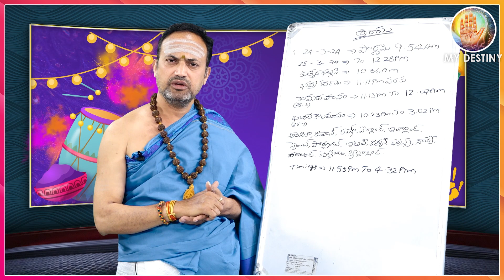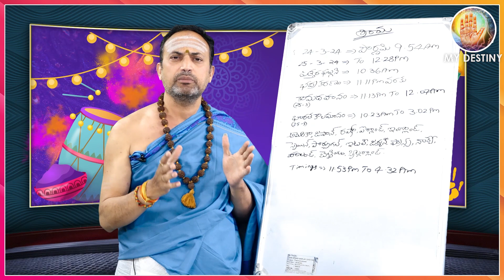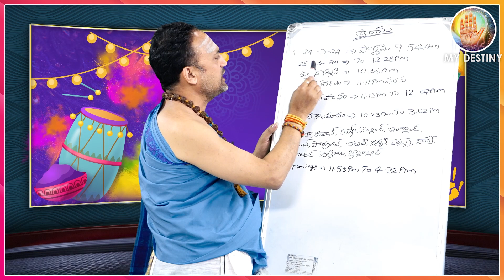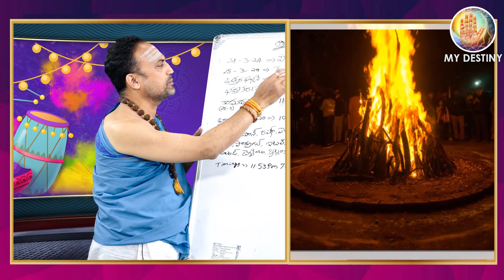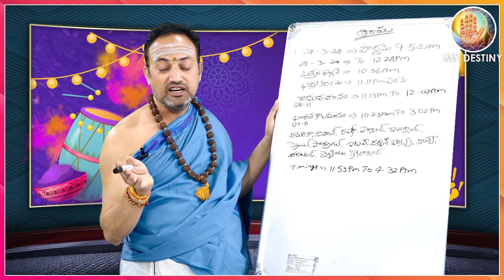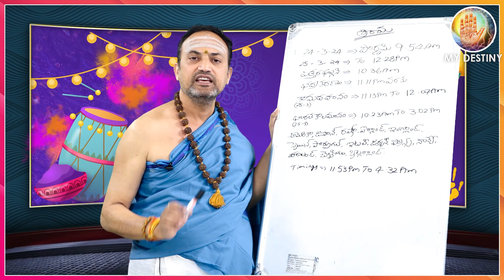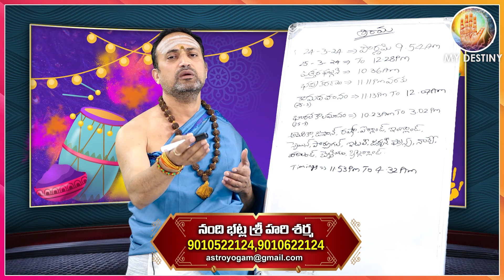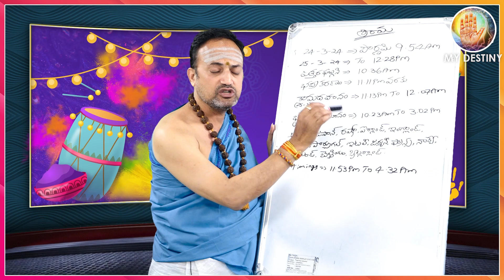Nandibhatla Srihari Sharma : Chandra Grahanam + Holi Pournami | Chnadragrahanam | Pournai Remedies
Watch►Nandibhatla Srihari Sharma : Chandra Grahanam + Holi Pournami | Chnadragrahanam | Pournai Remedies